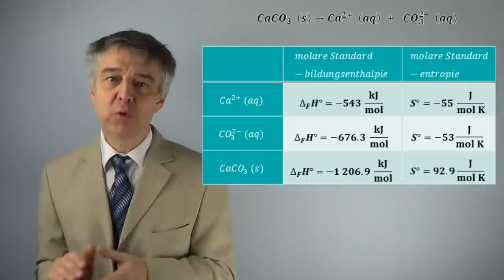Thermodynamische Betrachtung der Auflösung von Silberchlorid (∆ H, ∆S, ∆ G, K(GG)) (Klausuraufgabe)